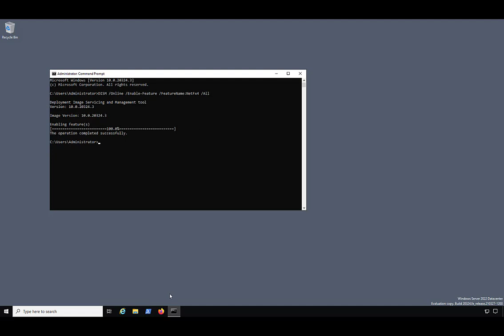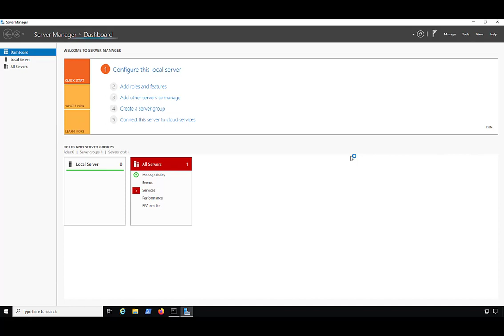Fix for Server error .Net Framework 4 is Already Part of the Operating System... Windows Server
Here is a quick fix for the error when opening up Server Manager or PowerShell .Net Framework 4 is Already Part of the Operating system, but it is currently turned off. and To run this application you must first install one of the versions of the .NET framework...

Here is the command I used
DISM /Online /Enable-Feature /FeatureName:NetFx4 /All